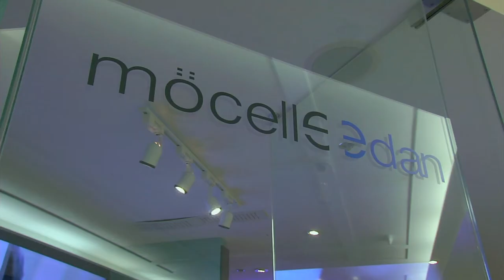BALLS episode 12 Peter & Tiana plan for the future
- I am Peter's fiancé. He proposed, we've been dating now for about five years. Peter proposed to me on my birthday, 39th birthday, in Mexico, which was really nice. We really click together. We get along really well like, we're just best friends.

- When Peter told me he was a testicular survivor, it was pretty much the first time we met. We started talking, getting to know each other, he was talking openly about it 'cause he's very candid about it. I was intrigued, I guess, like wanting to know more.

- It is an awkward subject. I faced a fear of mine for a fundraiser, and I talked about my balls. That's liberating. Just a total room of strangers, let's do this.

- He's a joker morelikes to play pranks.

- Ha ha ha. Next year's our big day, which is nice.

- So how many Swarovski crystals are we going to have to get for this frame?

- A lot.

- Peter and I do talk about being fathers, something we really want to do.

- And to have the option to have my own kids for me is something I look forward to. I did bank the first time and the second time.

- So the issue of banking sperm, often we remove a testicle in an emergency. You still have one good testicle, but there may be chemotherapy, radiation therapy, or subsequent surgeries that will affect the other testicle. We highly recommend banking sperm, and usually it happens to young men, and they're not really thinking about having kids 'cause that's something that's going to happen ten years down the road. If you have any inkling that you may want to have children one day, then you should absolutely bank some sperm.

- We're going to incorporate Greek elements, Italian elements, stagger it, maybe three four courses. So as I know, I'm out of the woods. I have no doubt in my mind I would be the most stellar dad. And there's all these little Peters just waiting.

- Bob and Lynn, and it was just phenomenal.

- I would like to get the face a little bit more feminine. Maybe, you know, the nasal labial fold, maybe the cheeks. Just to soften up a little bit. When I first went on a hormone replacement therapy, I thought that it was going to fix everything. I was going to get breasts and a pretty face, and I was going to call it a day. That's not really how it works.

- We'll get started up in five minutes.

- Okay, great.

- I'll get you some vodka

- Get me a Claudius Caesar with a glass of wine after that. Went to my doctor, had a conversation with him, and he said something that completely changed my life. He said to me, "You're lucky. "You have a feminine body, you have a real pretty face, "F*** the hormones. Get plastic surgery "Do what you gotta do," and he said, "Don't kill your liver." For me, I think it was a positive thing. Hold on, my hair. Okay.

- Oh, you always look good.